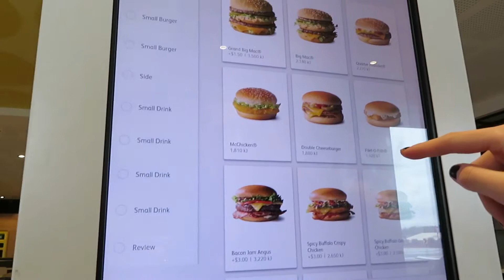I BOUGHT A VLOGGING CAMERA | CANON POWERSHOT sx730 HS (TEST/MINI VLOG)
I bought a canon sx730 HS camera!
FOR VLOGGING
I have a Nikon I use for filming my other videos!
THIS CAMERA IS GREAT FOR VLOGGING!
it HAS a flip screen so you can see what your vlogging!
It has great quality!
THE ZOOM is amazing!
it focuses on your face really well!
The sound is good quality!
OVERALL! Its and amazing little camera! so compact and easy to use!

AND GIVE THIS VIDEO A MASSIVE THUMBS UP!